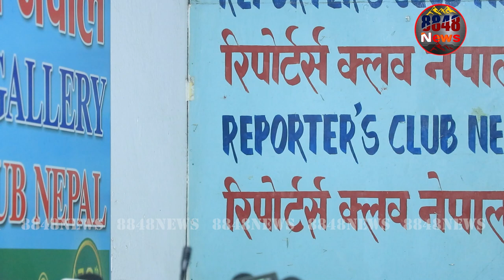गाइजात्रमै नेताहरु बिरुद्ध कलाकारहरु रुष्ट, छाना माथी घिरौला कतिन्जेल मिलौला भन्दै Oli लाई जिस्काए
© कानुनी चेतावनी :
यस च्यानलमा रहेका समाचार, रिपोर्ट, गीत, संगीत तथा Video हरु कपि, Download गरी अन्य Channel मा upload गरेको पाईएमा नेपालको प्रतिलिपि अधिकार अनुसार सम्पुर्ण क्षतिपुर्ति सहित असुल उपर कानुन बमोजिम कडा भन्दा कडा कारबाही गरिनेछ । Embedding to a website is allowed.

rabi lamichhane
prachanda
BALEN
sandip lamichhane
gagan thapa
ganendra shahi
arju deuba
kailas sirohiya
taja news
nepali news live
Viral News
top news
political news
politics
kabar news today nepali
tajanewstoday
balen shah
kp oli vs balen
gaganthapa